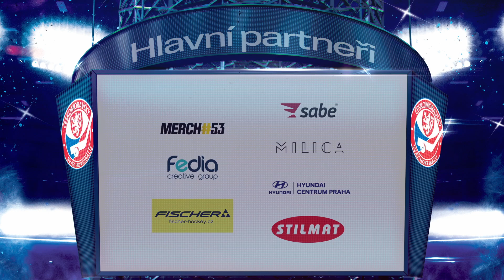Highlights 14. kola Extraligy hokejbalu - HBC Pardubice vs. Elba DDM Ústí nad Labem | 29.11. 2022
Poslední zápas podzimní části Extraligy byl k vidění v Pardubicích. Pohledný zápas plný rychlých protiútoků začal sice lépe pro domácí, ale do konce první třetiny dokázala ústecká Elba skóre otočit. Vyrovnaný duel nakonec došel až do prodloužení, ve kterém využil přihrávku Červinka Sedláček a vystřelil Ústí druhý bod.